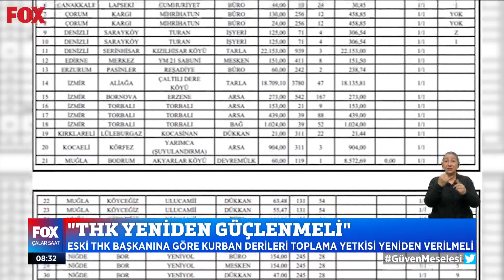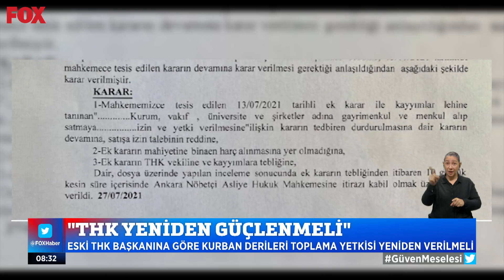THK neden bu durumda? 9 Ağustos 2021 Çalar Saat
2002 yılında 19 uçağı olan THK'nın şu an bakıma muhtaç 6 uçağı var... 9 Ağustos 2021 Çalar Saat bülteni yayında hemen izle!